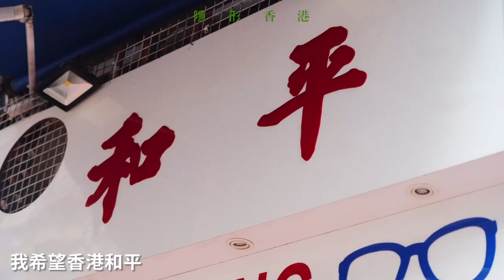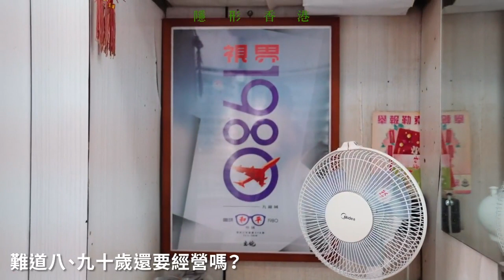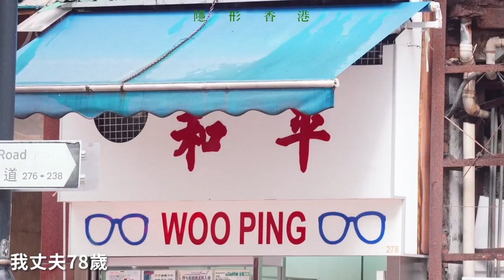【北角眼鏡皇后】柬埔寨千金73年逃難來港 賣古董眼鏡受明星追捧｜隱形香港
在北角英皇道278號，座落一間豪不起眼的眼鏡店。門外掛着舊式的招牌「和平眼鏡」，甫進店內，全都是「真」古董眼鏡，從溥儀眼鏡到肥姐經典的「貓眼」眼鏡，款式千奇百趣。

「肥姐、周星馳、林曉峰、徐濠縈都幫我買好多眼鏡㗎！」一位身穿粉紅襯衣，繫着絲巾，架着一副大黑超的女人說，她就是傳說中的「北角眼鏡皇后」，和平眼鏡的老闆娘鄧太。